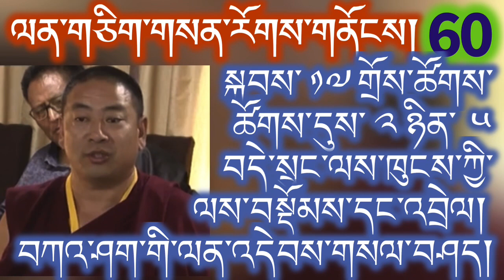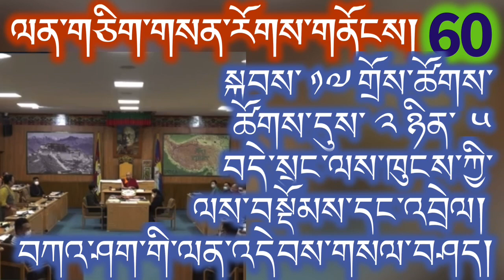17th Tibetan Parliament-in-Exile: (Day 5–Session 2) Department of Security Q&A